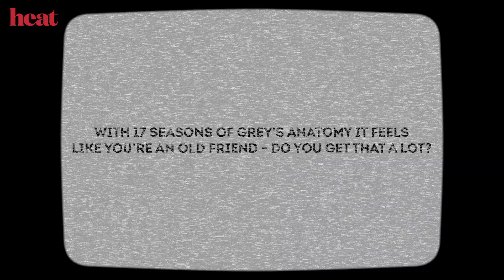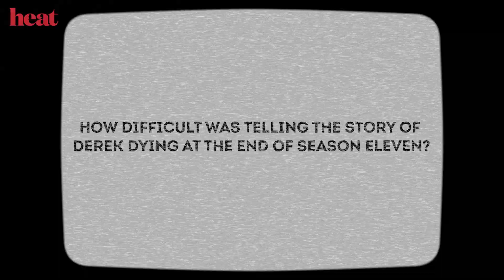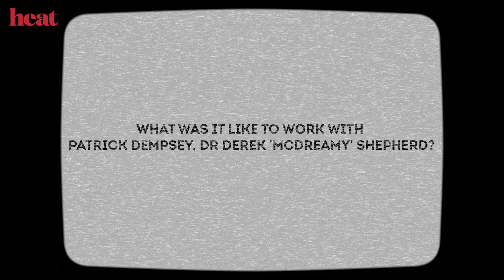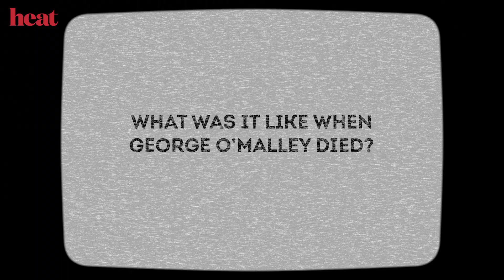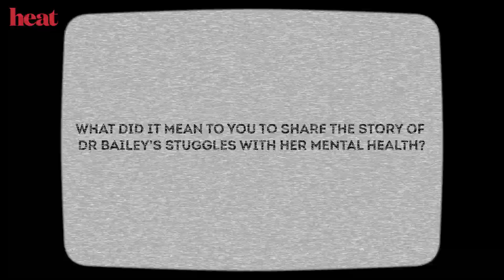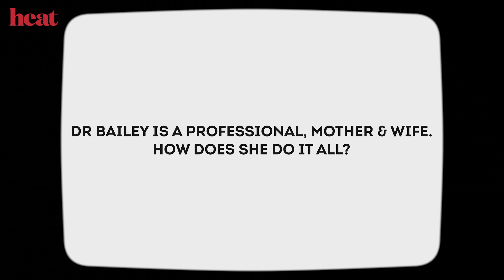‘It was the scariest story to tell!’ Chandra Wilson REACTS to iconic Grey’s Anatomy scenes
Chandra Wilson, a.k.a Dr Miranda Bailey in Grey’s Anatomy, takes us through some of the iconic scenes from the show and prepare your tears because it's emosh. From Derek, to George, to Bailey’s mental health issues, Chandra gives us behind the scenes insight into the creation of these heartfelt moments.

Grey’s Anatomy is streaming on Star on Disney+ from February 23rd.